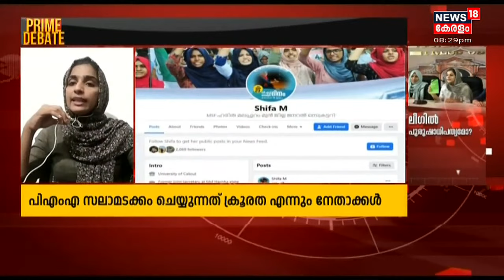Muslim League നീതിയില്ലാത്ത പാർട്ടിയോ? | Prime Debate | 15th September 2021 | News18 Kerala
Muslim Leagueൽ തീരുമാനങ്ങൾ എല്ലാം വ്യക്‌തികേന്ദ്രീകൃതമാണെന്ന് മുൻ  MSF ജില്ലാ സെക്രട്ടറി M ഷിഫാ. ഇപ്പോഴത്തെ പ്രശ്നം ഒരു Gender Issue ആണെന്ന് മനസിലാക്കാനുള്ള കഴിവ് പാർട്ടിക്ക് ഇല്ലാതെപോയെന്നും Shifa കൂട്ടിച്ചേർത്തു